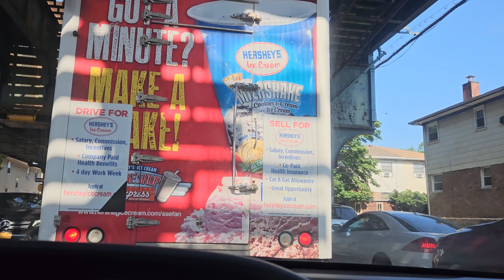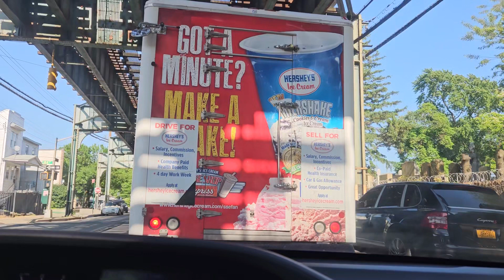Driving Through Liberty Avenue 💙🧡❤️💚